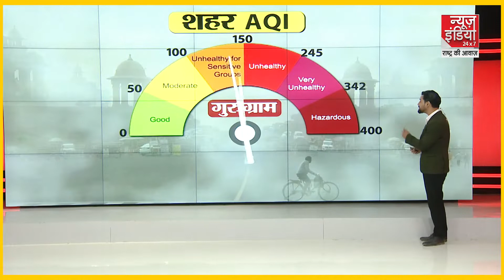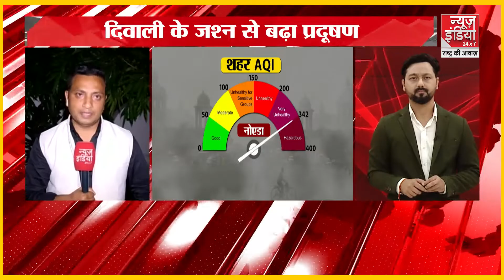Delhi Air Pollution: दिल्ली की हवा में जहर, अब प्रदूषण का कहर...| Air Quality Index | Diwali 2022